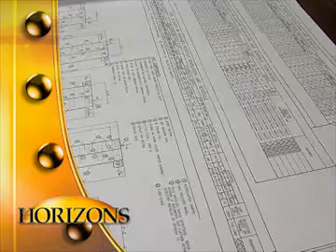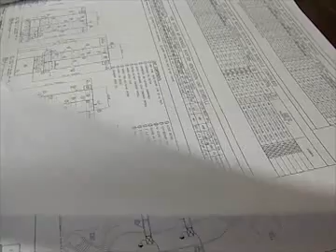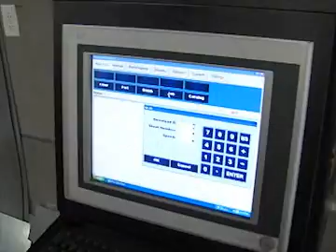Check Out Comfort Systems of Virginia on This Segment From Horizons